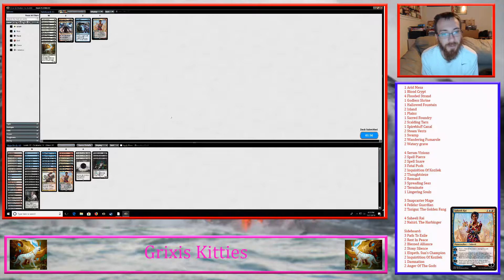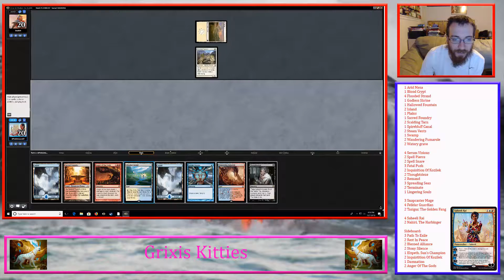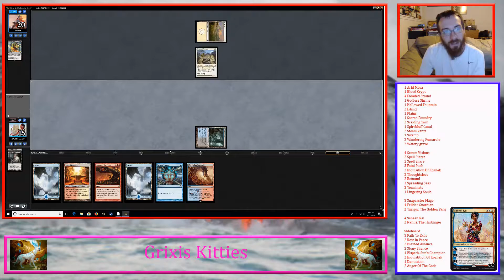Little chat and modern Kitties!